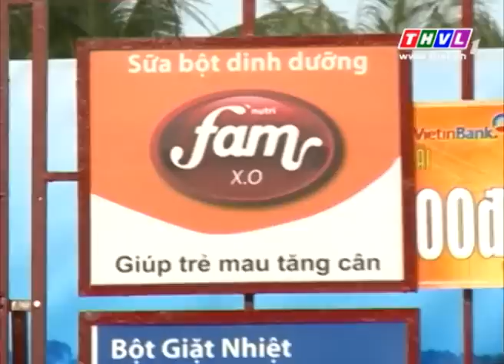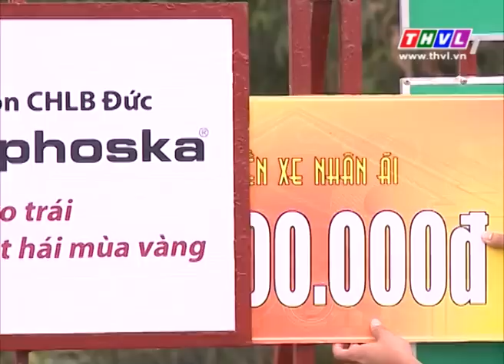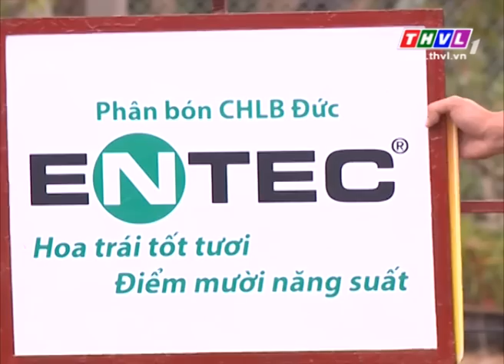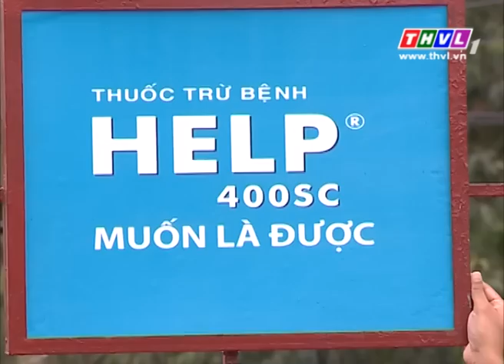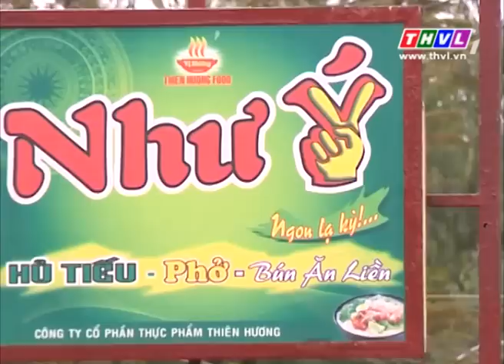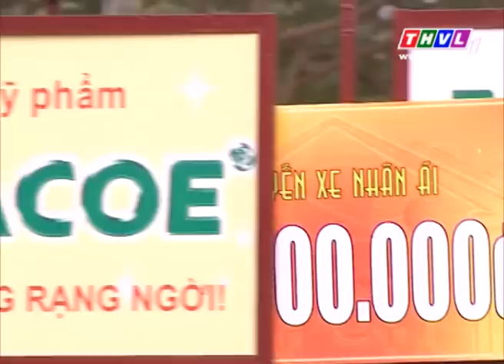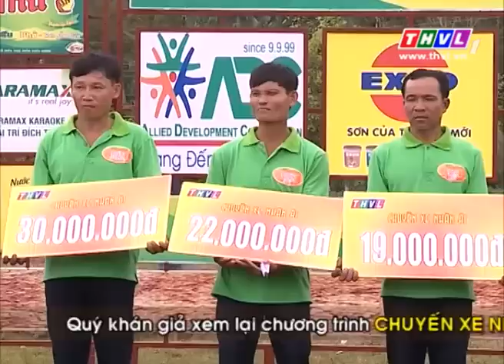THVL | Chuyến xe nhân ái - Kỳ 239: xã Hòa Hiệp, huyện Tam Bình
Chương trình "Chuyến xe nhân ái" - hành trình mang đến những niềm vui cho các hộ nghèo thuộc tỉnh Vĩnh Long, phát sóng lúc 19h10 Thứ Bảy hàng tuần trên kênh THVL1.